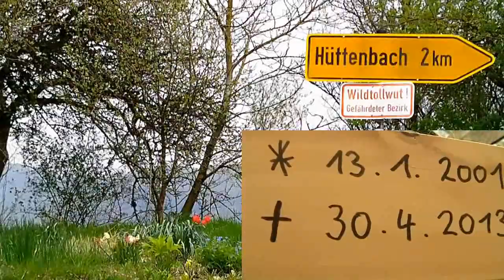HDF Spezial - R.i.P. Studiohund Bali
Er war über 12 Jahre lang unser Begleiter. In diesem Video blicken wir noch einmal auf das bewegende Hundeleben von Bali zurück. Ruhe in Frieden!